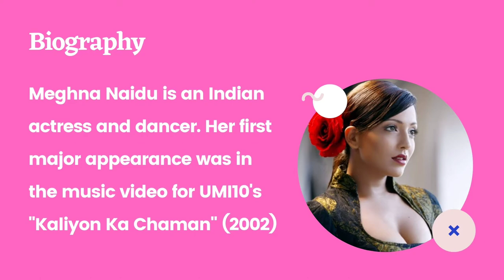September 19 | Meghna Naidu | Indian actress | Hindi | Telugu | Tamil | Kannada | Malayalam |Bengali